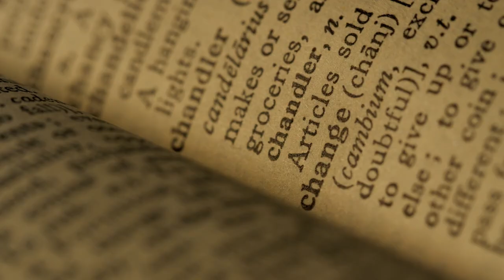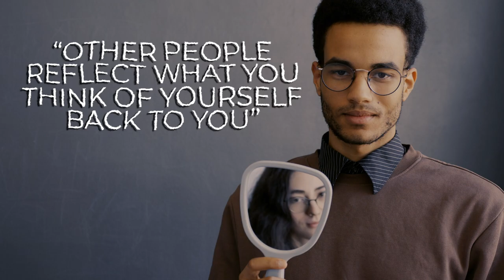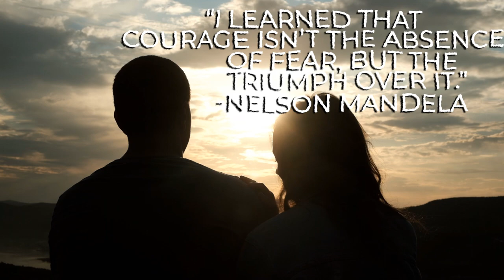7 Powerful Strategies to Stop Being Nice and Start Being Confident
In this video, I break down why most guys fall into the trap of being "too nice" and how it's sabotaging their confidence and relationships. If you're tired of always trying to please others and feeling like you're being walked over, this video is for you. I'll share seven powerful strategies to stop being the "nice guy" and step into true confidence and dominance without being a jerk.

You'll learn:

How to set boundaries that stick
Why self-respect is the foundation of confidence
How to stop seeking approval from others
The importance of doing hard things to build discipline and self-worth
How to stop manipulating for approval and start being your authentic self
Whether you're struggling in a relationship, trying to win back your wife, or just looking to level up your personal life, these insights will help you become the man you're meant to be.

👉 If you're ready to stop being too nice and start standing up for yourself, watch this video to the end!

Timestamps
00:00:00:00 1. Intro
00:00:34:24 2. Boundaries
00:01:39:06 3. Stop apologizing
00:02:30:19 4. Speaking up for what you want
00:03:15:10 5. Being too “nice” with expectations can be manipulative
00:04:41:19 6. Moving towards “self-approval”
00:06:03:06 7. You must like yourself
00:06:47:07 8. Stepping through fear
00:08:13:05 9. Conclusion